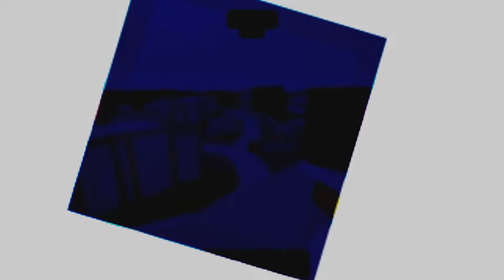Nuketown! in BIG Paintball! | Roblox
Playing a round of BIG Paintball! Nuketown! map.